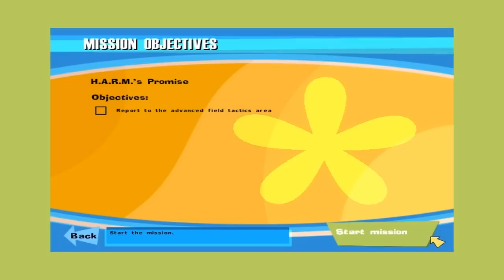Czech Let´s Play - No One Lives Forever - Part 20 /Notebook/